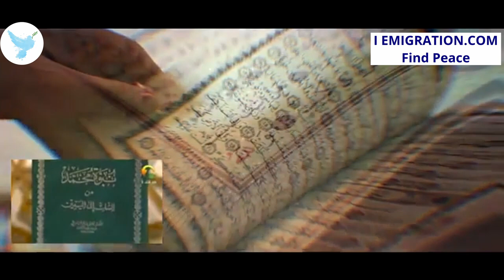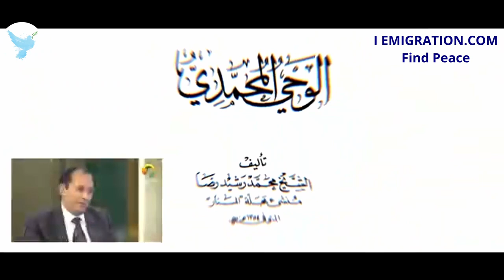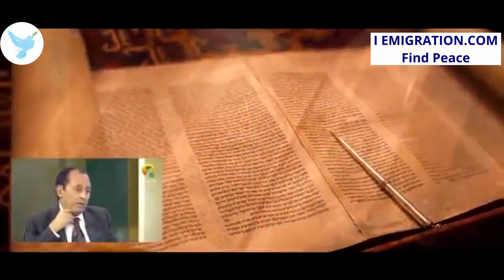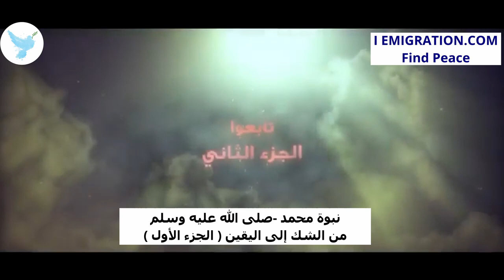نبوة محمد صلى الله عليه وسلم من الشك إلى اليقين الجزء الأول